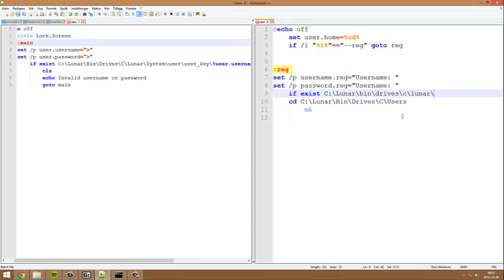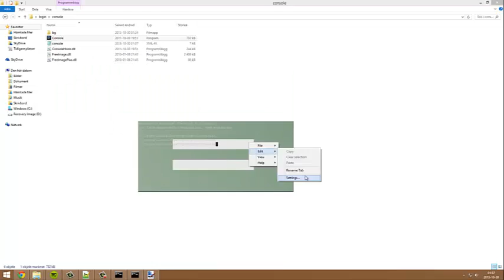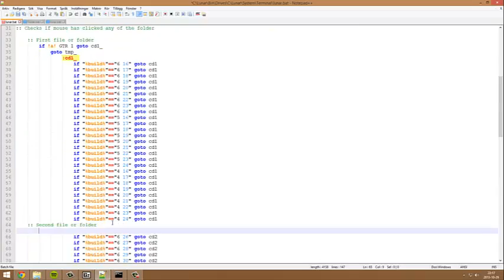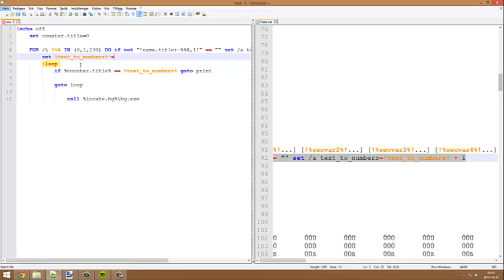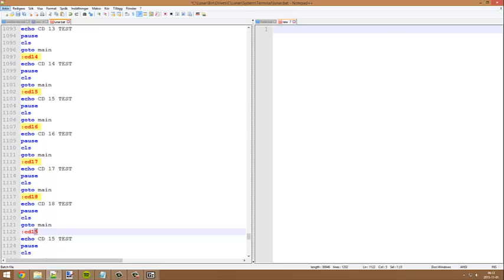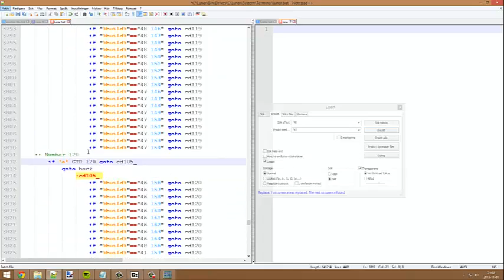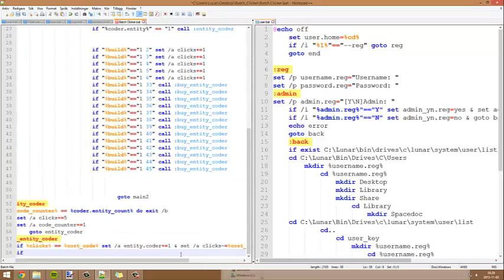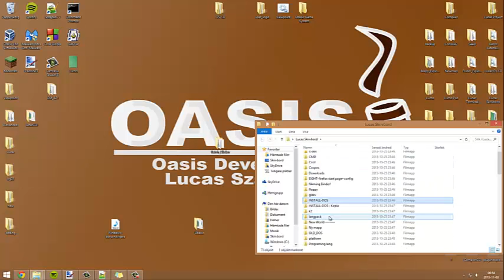Coding Lunar (Batch) (Timelapse)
I coded for 6 days and also recorded it. What is Lunar? Lunar is like a mini os in an operating system.

On its release it will have:

Login
Editor
Ubasic ( more cmd commands)
GUI-CUI ( a console user interface but with a ascii interface )

Songs:

1. razor sharp - pegboard nerds
2. We didn't ruin the internet
3 Sweet Brown - Ain't Nobody Got Time for That (Autotune Remix)
4. J Rabbit - Tequila Remix
5. Cookie Monsta - Ginger pubes

Notice!